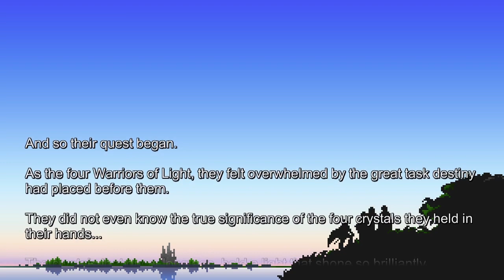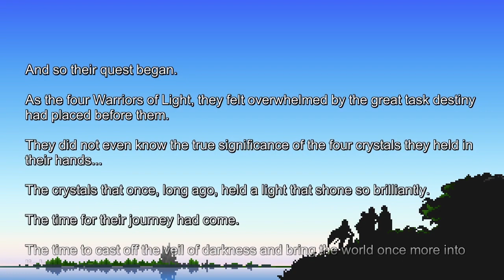Camp Ichigaya (Famistudio VRC6 Chiptune Remix) (From SMT IV)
Finally made an SMT IV track.  Also my first track using Famistudio!

Throw her a few buck if you can for her hard work!

Composer: Ryota Kozuka